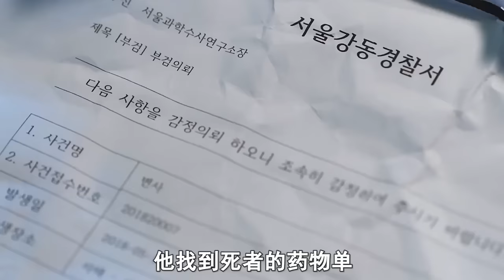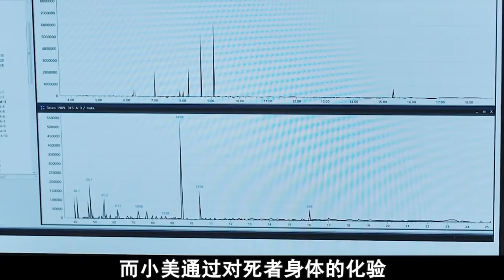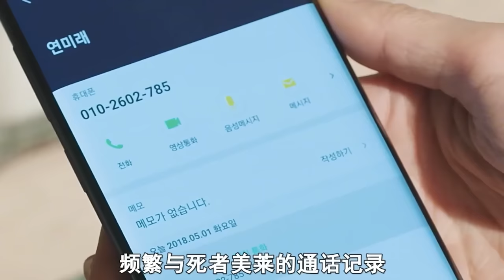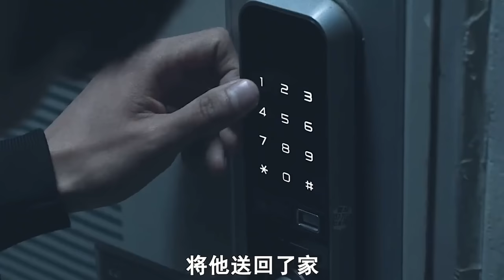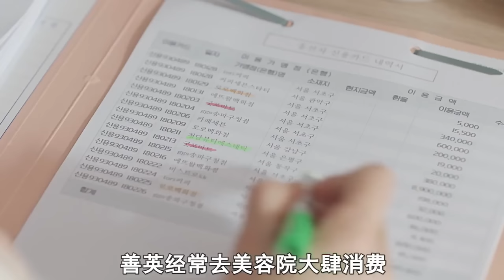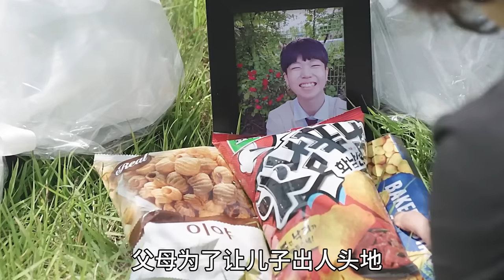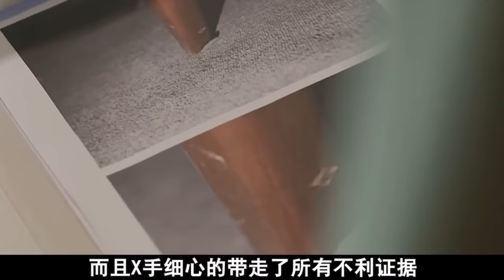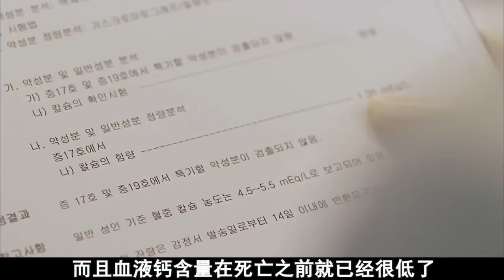一口氣看完《法檢男女》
茫茫人海 大數據讓我們相遇
志趣相投的友友點個關注可好~